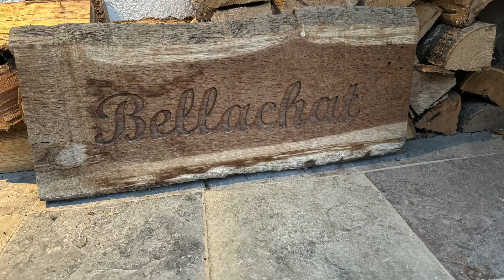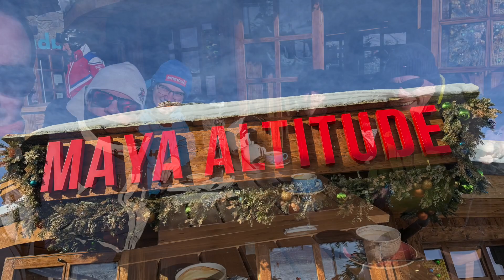Ski 3 Valleys January 2024